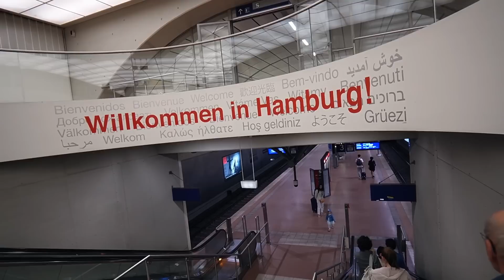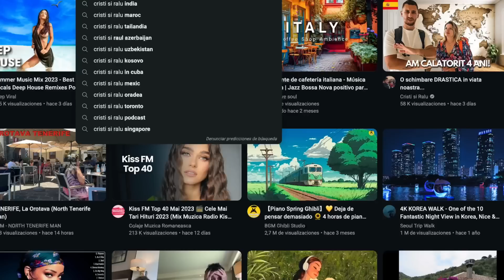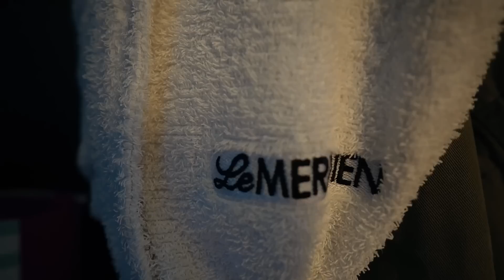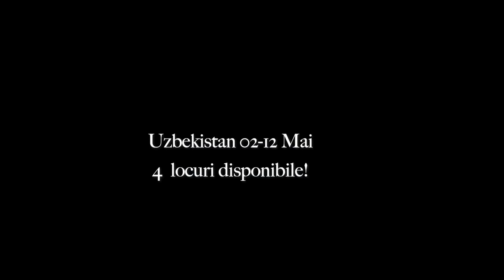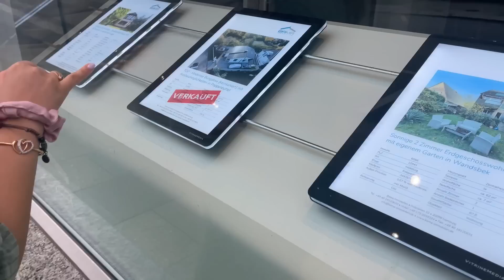Am lasat ROMANIA pentru Germania pentru ca este mai IEFTINA!